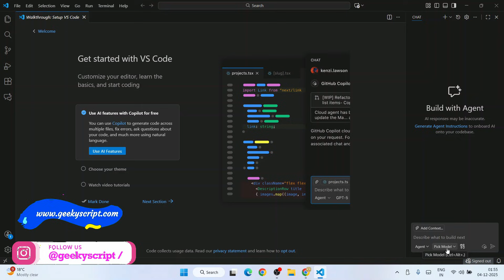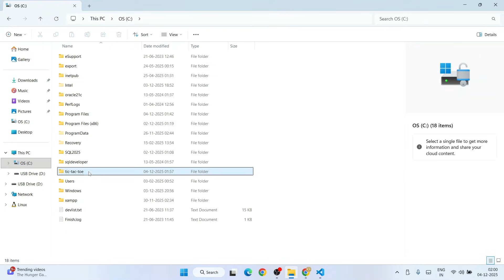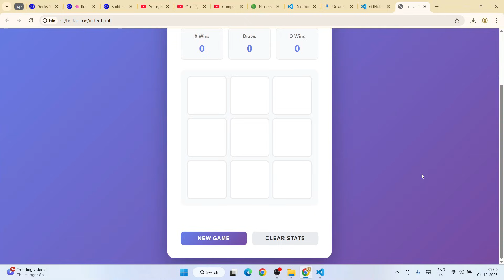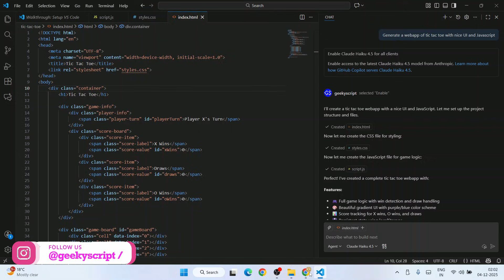How to Integrate & Use ChatGPT in Visual Studio Code [ 2026 ] Setup ChatGPT AI Assistant in VS Code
Hello Everyone! Today in this video I am going to step by step guide you on How to Integrate & Use ChatGPT in Visual Studio Code [ 2026 ] Setup ChatGPT AI Assistant in VS Code with Demo Microsoft Copilot in VS Code

What’s the Visual Studio Code?

After downloading Visual Studio Code save the file to the disk and follow the next step for installation.

Double-click to run the Visual Studio Code installation file. Follow the prompt in the video and install Visual Studio Code on your OS.

The following playlist to follow for using different Programming Languages in Visual Studio Code, eg:  Java, Python, PHP, C#, C/C++ etc:

Topics addressed in this tutorial:
How to setup VS Code on Windows 10/11
How to install Visual Studio on Windows 10/11
Visual Studio Code Installation
How to install Visual Studio Code on Windows 10/11